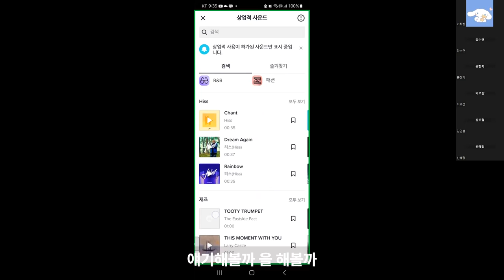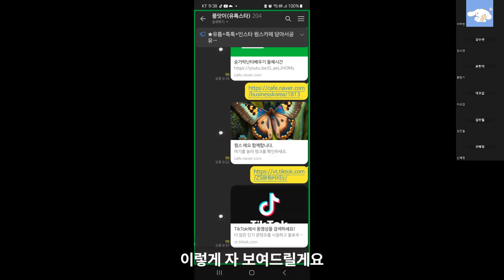강연의날개 만나서 한달만에 구독자 200명 늘었다 순이TV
✅신청하는 곳
양자역학 힐사모방(비번1004)

✅윙스베프3기 모집
유튜브+틱톡+인스타(3종세트)
나도 이제 유튜버! 첫 데뷔하기!
생초보를 위한 처음부터
승인까지 함께하는 과정은 없었다!
(다음모집시 99만원 상승)

✅신청방법
구글폼작성(수강료입금)